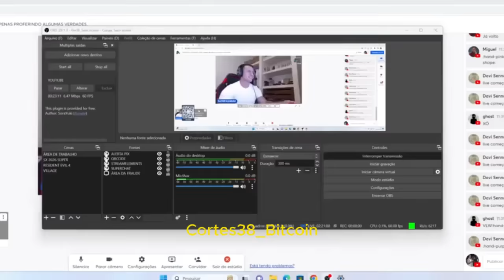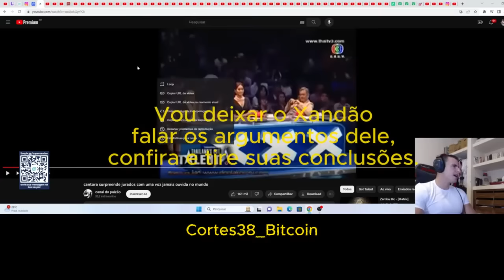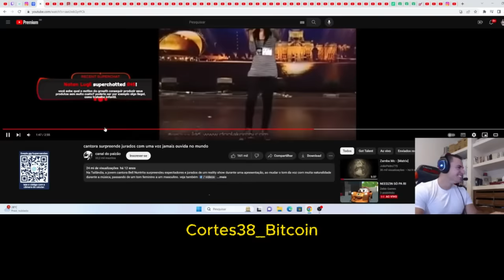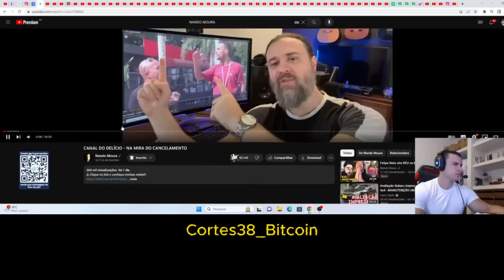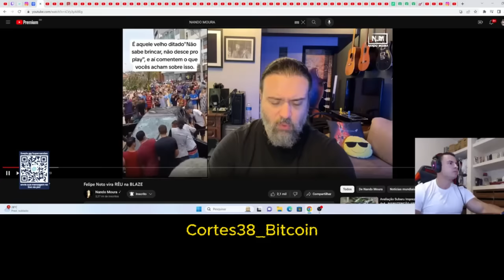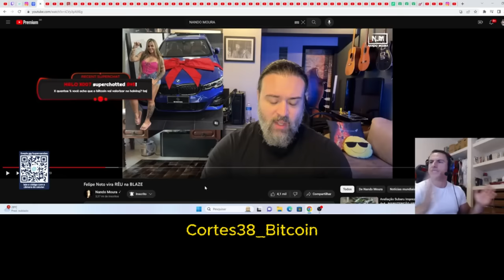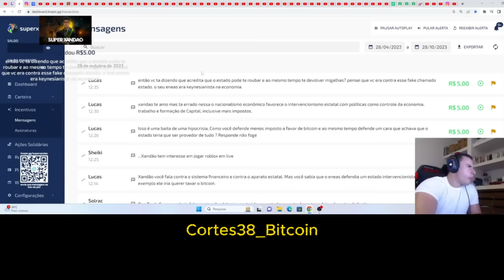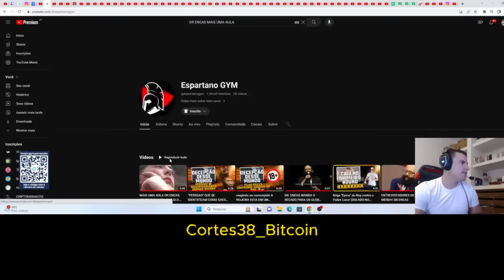Super Xandão e Renato Amoedo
ACEITAMOS DOAÇÕES EM BITCOIN.

Bitcoin Red Pill 2° edição.  Livro fisico

O padrão Bitcoin (edição brasileira)

Os antifrageis.

As 6 lições  de Ludwig Von Mises.

A internet do dinheiro.

O que o governo fez com nosso dinheiro.

Democracia o deus que falhou.

Bitcoin Redpill PDF grátis.

👉🏻 ISENÇÃO DE RESPONSABILIDADE:
Não nos responsabilizamos por qualquer decisão de investimento que você tomar ou ação que você executar inspirada nos vídeos postados.